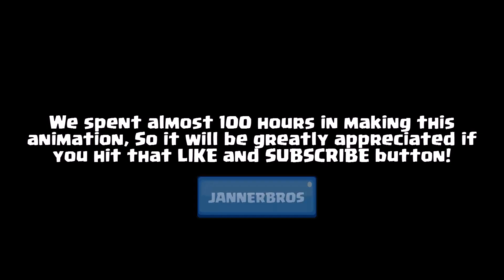Clash Royale Animation #2: HULK VS GIANT (Parody) Part 1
Clash Royale Animation Movie episode 2 about Hulk and Giant.
A parody Clash Royale animation. I hope this animation will be a gift to all clash royale fans!
It took a lot of time for me to complete this CR animation. Thank you Bros!

- - CREDITS - -
Hulk is inspired by my favorite animator "Draw with Jazza" and the Entire credits to Him :D

Happy clashing! ~ JannerBros Gaming
★★MORE WAYS TO FOLLOW ME★★